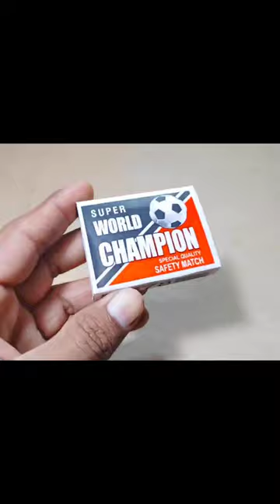How To Make Helicopter With Matchbox And Dc Motor | Homemade Diy Toy Helicopter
How To Make Helicopter Using Matchbox And Dc Motor At Home | Homemade Diy Toy Helicopter
Today in this video i show you how to make a diy toy helicopter with very easy way with matchbox, dc motor, battery, wire, mini switch for on off, pop stick-ice cream sticks etc.
helicopter banane ka tarika,motor se helicopter kaise banate hain,machis ka helicopter kaise banaen,helicopter banane ka,helicopter banane ka idea,diy helicopter,helicopter banane ka asan tareka